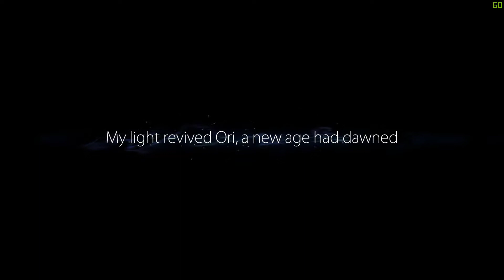Ori and The Blind Forest Part 1